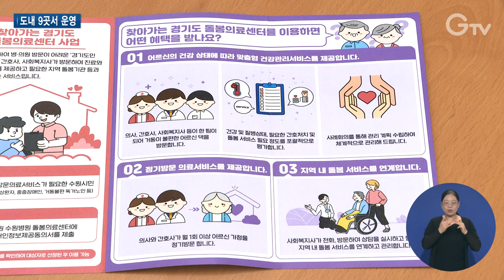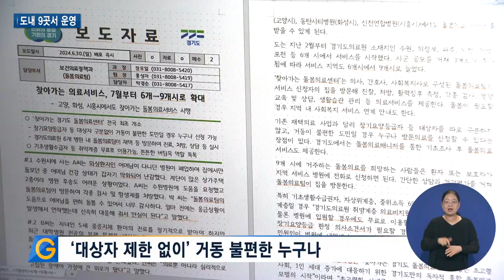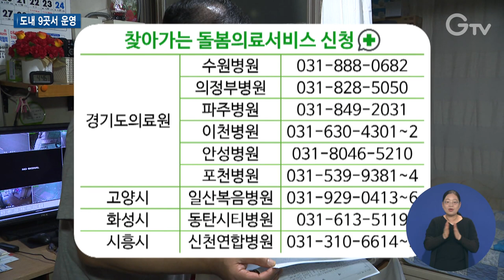거동 불편한 누구든지 ‘찾아가는 돌봄의료’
거동이 불편한 환자들은 병원 방문이 난감할 때가 많습니다.

보호자가 있어도 여의치 못한 경우가 많은데요.

경기도가 환자가 있는 곳으로 찾아가는 의료서비스를 운영 중입니다.

특히 대상자 제한이 없어 더 많은 이들에게 도움이 될 것으로 기대되는데요.

[SYNC] 영양 균형은 오히려 더 좋아진 것 같은데 혈당 조절만 조금 더 하면 될 것 같아서. 일단 아이스크림 끊고...

[REP]

의사와 간호사가 환자 상태를 면밀히 살피고, 보호자에게 유의사항을 전합니다.

그런데 가만히 보니 병원이 아닙니다. 환자가 생활하는 공간입니다.

이는 경기도의 ‘찾아가는 돌봄의료’ 서비스입니다.

의료진이 환자가 있는 곳으로 직접 찾아가 의료 서비스를 제공하는 겁니다.

당뇨 등 지속적인 진료와 치료가 필요한 경우에는 자주 병원을 찾아주어야 하는데 거동이 불편한 환자들은 혼자서는 도저히 병원 방문이 어렵고

보호자가 있어도 함께 병원에 가기란 그렇게 간단한 일이 아닙니다.

[INT] 박재성 / 환자 보호자
학교 다니는 아이들을 불러와서 여기를(본인 영업장) 지키게 하고 병원을 가야 해요. 근데 아이가 안동에서 학교를 다니거든요. 너무 멀잖아요.

이에 경기도에서는 올해 2월부터 ‘찾아가는 돌봄의료’ 서비스를 운영 중입니다.

의사, 간호사, 사회복지사로 구성된 돌봄의료팀이 서비스 신청자의 집을 방문해 진찰과 처방, 생활습관을 관리합니다.

돌봄이 필요한 경우에는 사회복지서비스와 연계도 합니다.

환자의 생활 공간으로 찾아가기 때문에 병원 진료에서는 볼 수 없었던 것들을 발견하며 치료에 도움이 되기도 합니다.

[INT] 김신애 센터장 / 경기도 찾아가는 돌봄의료센터
환자분들이 지내고 계신 삶의 현장을 보게 되는 거니까. 병원에 와서 볼 때는 (환자가) 문제를 가지고 와서 정리를 해서 저에게 알려주시거든요.
그때는 얻을 수 있는 정보가 제한이 있죠. 저희가 찾아갔을 때는 그분들의 환경적인 것을 더 보게 돼죠.

수원, 의정부, 파주 등 6곳에서 운영을 시작했고 7월부터는 고양, 화성, 시흥에서도 서비스를 시작하며 총 9개 시에서 시행 중입니다.

특히 장기요양등급자 등 대상자를 따로 구분하지 않는다는 점이 기존 재택의료와는 다릅니다.

즉, 거동이 불편할 경우 도민 누구나 신청할 수 있다는 겁니다.

또 여러 진료과가 있고 응급실이 있는 병원을 중심으로 운영되기 때문에 응급 상황시 연계도 빠릅니다.

[INT] 홍성자 팀장 / 경기도 돌봄의료팀
중앙의 시범사업은 1차 의료기관을 중심으로 하는 사업이지만 경기도 찾아가는 돌봄의료 사업은 병원급, 입원실이 있는 진료과가 여러 개가 있는 병원급을 중심으로 시행하고 있습니다.
거동이 불편한 환자가 집에서 진료를 받다가 입원 등이 필요할 때 연계가 바로 되는 시스템입니다.

찾아가는 돌봄의료 신청은 서비스 운영 중인 수원, 파주, 화성, 시흥 등 9개 시 지역병원에 전화로 신청하면 됩니다.

경기도의료원 소재지 수원, 이천 등 6개 시와 7월부터 운영을 시작한 고양시 일산복음병원, 화성시 동탄시티병원 등이 있습니다.

초고령사회, 1인 가구 증가에 대응하는 경기도 찾아가는 돌봄의료로 누구나 건강한 경기도를 기대해봅니다.

[자막]

1. [SYNC]

2. 경기도 찾아가는 돌봄의료

3. “보호자 있어도 병원 방문 어려움 많아”

4. [INT] 박재성 / 환자 보호자

5. 올해 2월부터 시행

6. 사회복지서비스 연계도

7. [INT] 김신애 센터장 / 경기도 찾아가는 돌봄의료센터

8. 7월부터 3곳 확대, 총 9곳 운영

9. ‘대상자 제한 없이’ 거동 불편한 누구나

10. [INT] 홍성자 팀장 / 경기도 돌봄의료팀

11. 반투명 CG

13. 영상촬영: 이민준 영상편집: 강윤식 CG: 김예린